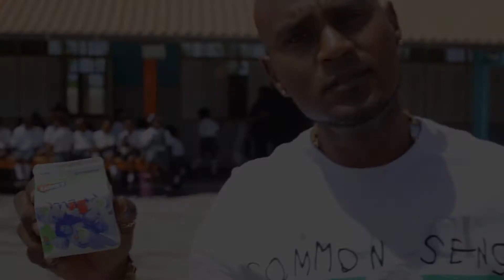Lovers Global: Ban yuda bini bek ku Lechi na Skol with Cindy van der Dijs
24 di Ougùstùs 2018, Lovers a apoyá Roly ku e tremendo idea di por brinda e muchanan mas ku 500 lechi i djus di Lovers pa trese bèk e mesun emoshon nan ku nos tabata eksperiensia tempu ku nos tabata risibi lechi na skol. Lovers lo sigi pusha pa esaki bolbe bira realidat i lo sigi apoya tur ku bin ku idea nan pa por hiba Korsou dilanti i mira sonsira riba kara di e mucha nan.

Cindy van der Dijs